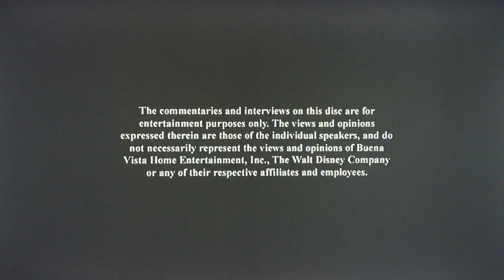December 4, 2022